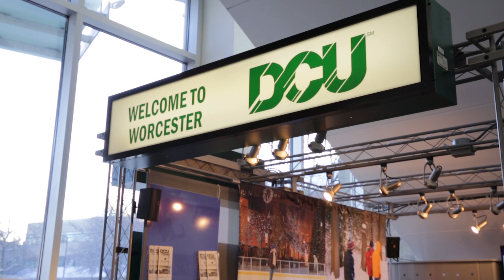MCPHS Winter 2019 Commencement: Graduates and Families In Their Own Words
Interviews with students and families before and after the MCPHS Winter 2019 Commencement held on December 18, 2019 at the DCU Center in Worcester, Mass.